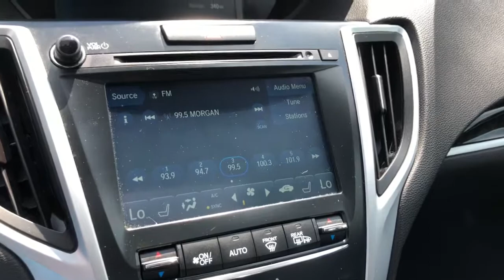2018 Acura TLX Pre-owned used near me Chicago, IL Area J5565A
Modern Steel Metallic Pre-Owned Used 2018 Acura TLX near me Chicago, IL area at Jack Phelan Dodge.

5859 South La Grange Road

2018 Acura TLX Gray 4D Sedan 2.4L 2.4L DOHC 16V 8-Speed Dual-Clutch FWDbrbrbrYou Gotta See Jack.brbrbrUsed vehicle pricing includes all offers and incentives. Tax, Title and Tags and Doc fee of $300.00 not included in vehicle prices shown and must be paid by the purchaser. While great effort is made to ensure the accuracy of the information on this site, errors do occur so please verify information with a customer service rep. This is easily done by calling us at or by visiting us at the dealership.Special financing available in lieu of discounts/rebates **With approved credit. Terms may vary. Monthly payments are only estimates derived from the vehicle price with an 84 month term, 5.9% interest and ,Tax, Title and Tags and Doc fee of $300.00 not included.
Wheels: 17 x 7.5 Machine-Finished Aluminum Alloy,Heated Front Seats,Leatherette-Trimmed Sport Seats,Radio: Acura Premium Audio System,4-Wheel Disc Brakes,Air Conditioning,Electronic Stability Control,Front Bucket Seats,Leather Shift Knob,Tachometer,ABS brakes,Alloy wheels,Anti-whiplash front head restraints,Automatic temperature control,Brake assist,Bumpers: body-color,CD player,Delay-off headlights,Driver door bin,Driver vanity mirror,Dual front impact airbags,Dual front side impact airbags,Four wheel independent suspension,Front anti-roll bar,Front dual zone A/C,Front reading lights,Garage door transmitter: HomeLink,HVAC memory,Heated door mirrors,Heated front seats,Illuminated entry,Knee airbag,Leather steering wheel,Low tire pressure warning,Memory seat,Occupant sensing airbag,Outside temperature display,Overhead airbag,Panic alarm,Passenger door bin,Passenger vanity mirror,Power door mirrors,Power driver seat,Power moonroof,Power passenger seat,Power steering,Power windows,Radio data system,Rear anti-roll bar,Rear reading lights,Rear seat center armrest,Rear window defroster,Remote keyless entry,Security system,Speed control,Speed-sensing steering,Split folding rear seat,Steering wheel mounted audio controls,Telescoping steering wheel,Tilt steering wheel,Traction control,Trip computer,Turn signal indicator mirrors,Variably intermittent wipers,Front beverage holders,Auto-dimming Rear-View mirror,Distance-Pacing Cruise Control,Lane Departure Warning System,Speed-Sensitive Wipers,7 Speakers,Compass,Front Center Armrest w/Storage,AM/FM radio: SiriusXM,Exterior Parking Camera Rear,Auto High-beam Headlights,Apple CarPlay/Android Auto